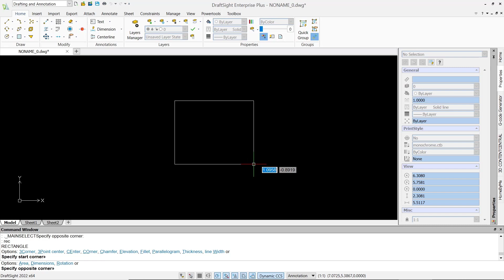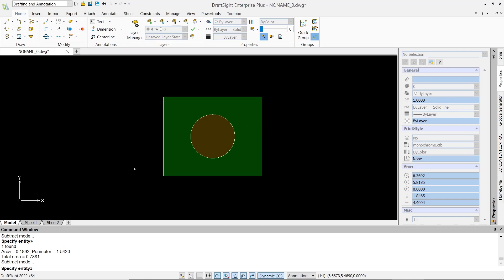DraftSight How To Measure Area For Beginner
learn draftsight tutorial how easy measure area and divide with the others object for beginner